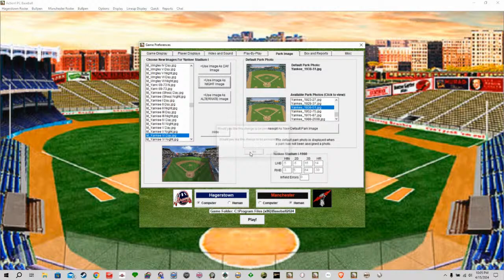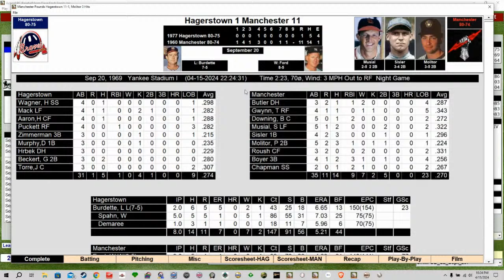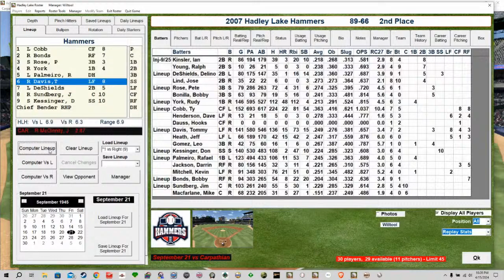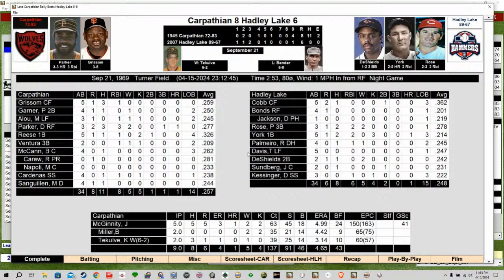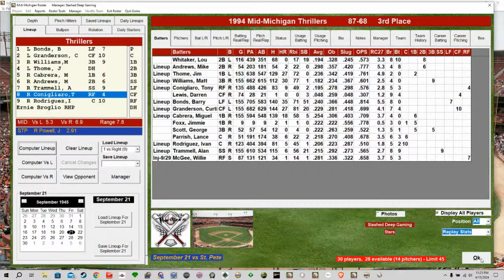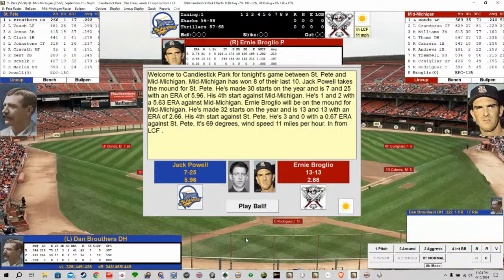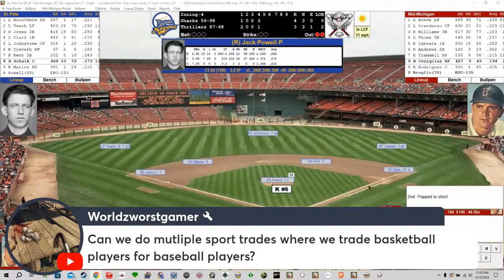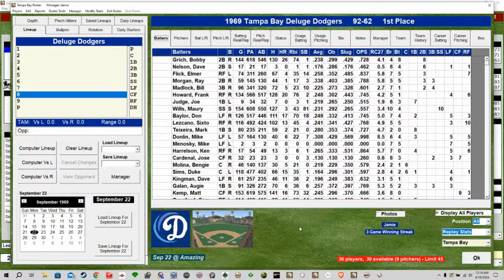Field Of Dreams Baseball League: The Last Half of the Penultimate Week